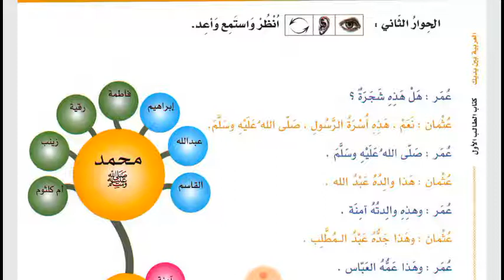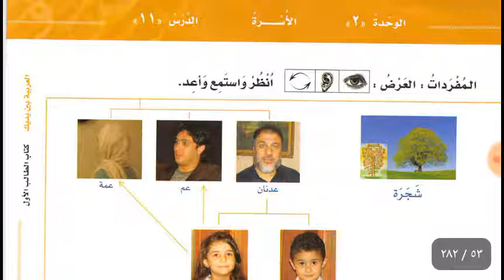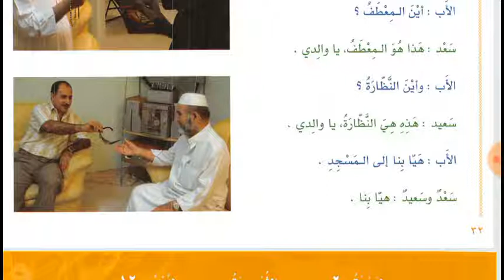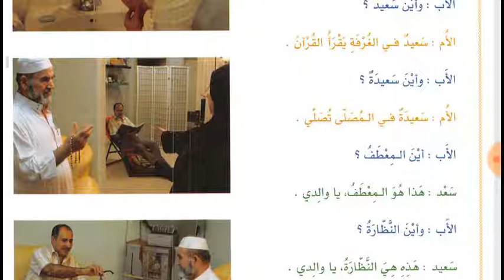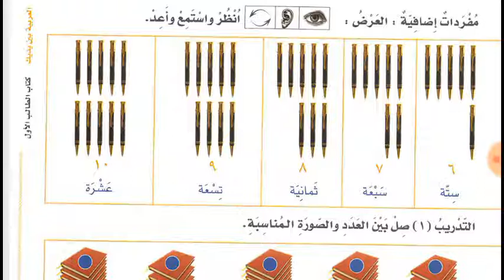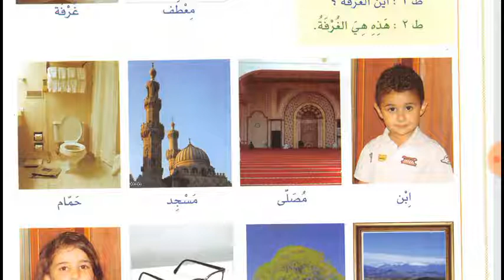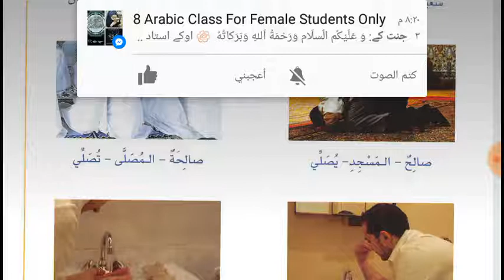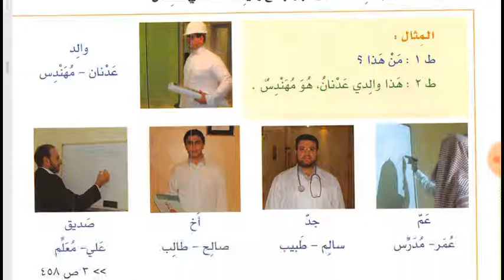Online Arabic class 5 for Mubashira in Urdu from Al Arabiyyah bayna Yadayk 1 part 1 العربية بين يديك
Lesson 11, 12, 13 and 14 of Al Arabiyyah Bayna Yadayk Book 1 part 1 in Urdu